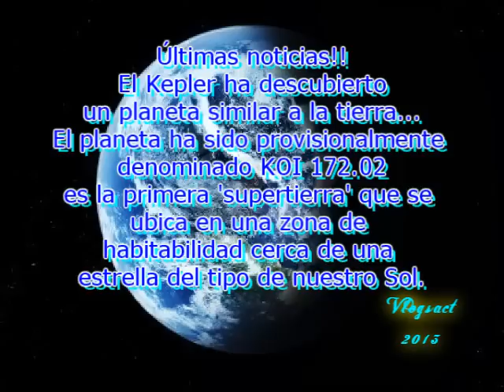Más Planetas Habitables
El telescopio espacial Kepler está descubriendo cada día más planetas potencialmente habitables, en este vídeo os presento las últimas novedades sobre el Kepler y la última hora sobre descubrimientos planetarios...